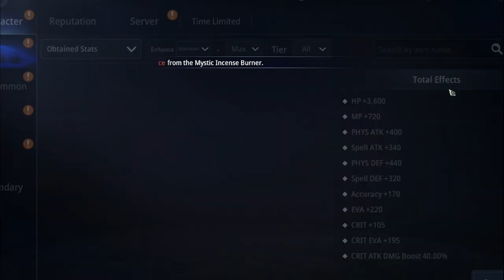MIR4: LOW CODEX KA DIN BA? AKO DIN EH! TARA PATAAS CODEX NA! | 1-3 OR 3-5 CODEX PER DAY SOLID NA!